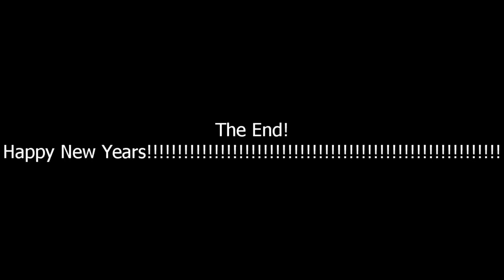Top 10 Ducks!!!!